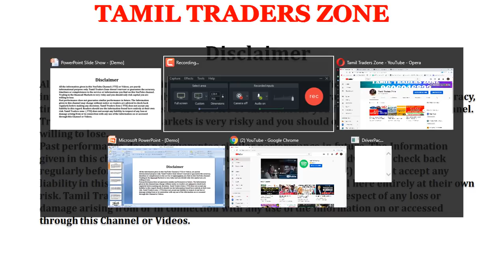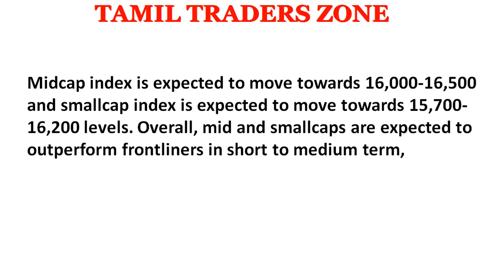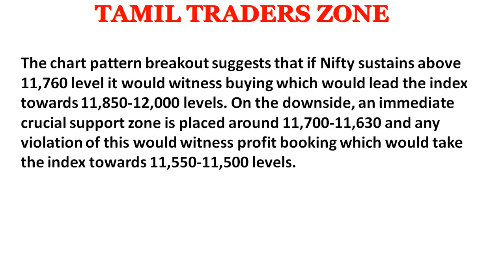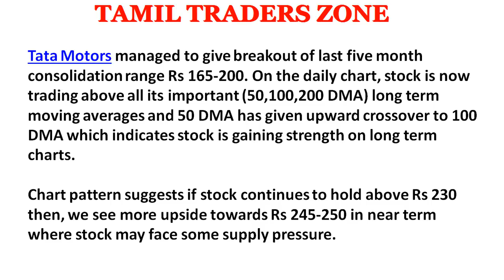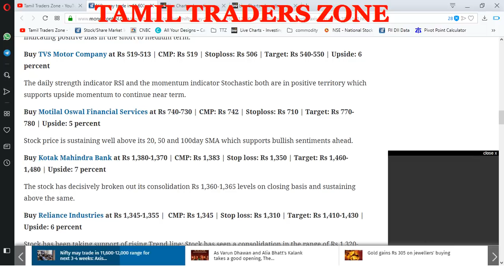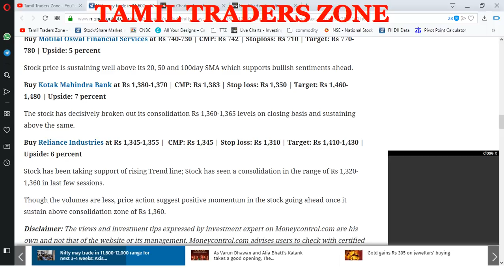NIFTY 12000!!!கவனிக்க வேண்டிய முக்கிய பங்குகள்|TCS|TVS|TATA MOTORS| RELIANCE|KOTAC ?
Buy Tata Consultancy Services at Rs 2,130-2,110 | CMP: Rs 2,134 | Stop loss: Rs 2,085 | Target: Rs 2,230-2,270 | Upside: 6 percent

On the daily chart stock price has decisively broken out its “Triangle” pattern at Rs 2098 levels on closing basis and sustaining above the same.

Stock price is trading above 20 and 50, 100 day SMAs which are important short term moving averages, indicating positive bias in the short to medium term.

Buy TVS Motor Company at Rs 519-513 | CMP: Rs 519 | Stoploss: Rs 506 | Target: Rs 540-550 | Upside: 6 percent

The daily strength indicator RSI and the momentum indicator Stochastic both are in positive territory which supports upside momentum to continue near term.

Buy Motilal Oswal Financial Services at Rs 740-730 | CMP: Rs 742 | Stoploss: Rs 710 | Target: Rs 770-780 | Upside: 5 percent

Stock price is sustaining well above its 20, 50 and 100day SMA which supports bullish sentiments ahead.

Buy Kotak Mahindra Bank at Rs 1,380-1,370 | CMP: Rs 1,383 | Stop loss: Rs 1,350 | Target: Rs 1,460-1,480 | Upside: 7 percent

The stock has decisively broken out its consolidation Rs 1,360-1,365 levels on closing basis and sustaining above the same.

Buy Reliance Industries at Rs 1,345-1,355 |  CMP: Rs 1,345 | Stop loss: Rs 1,310 | Target: Rs 1,410-1,430 | Upside: 6 percent

Stock has been taking support of rising Trend line; Stock has seen a consolidation in the range of Rs 1,320-1,360 in last few sessions.

Though the volumes are less, price action suggest positive momentum in the stock going ahead once it sustain above consolidation zone of Rs 1,360.